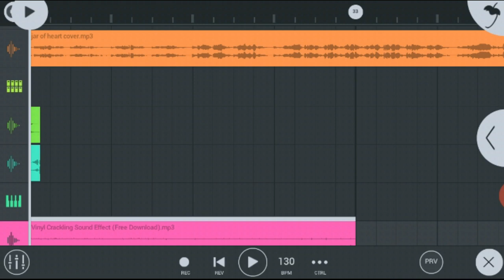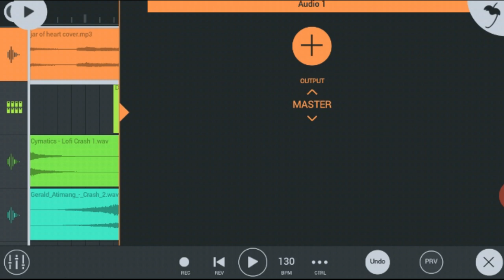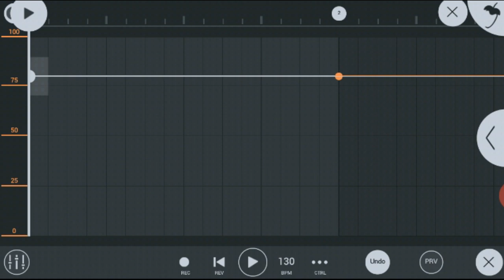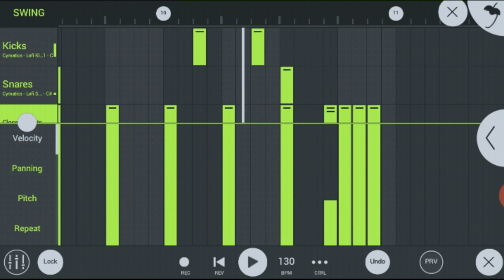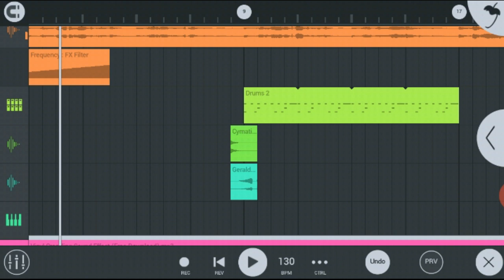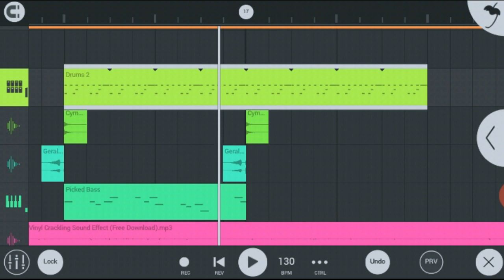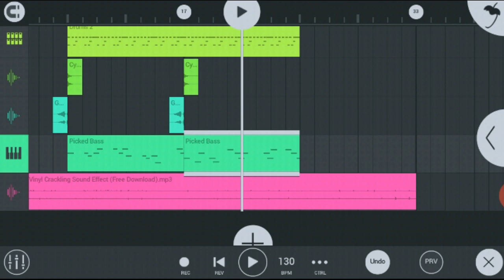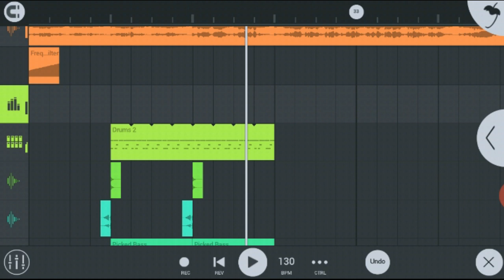Cara membuat musik LoFi paling mudah - FL Studio Mobile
tutorial fl studio mobile indonesia

Halo kawan asik,
ini adalah video cara membuat musik lofi dengan sample gratis dari Cymatics, dan musik yang akan dibuat ini menggunakan fl studio mobile.